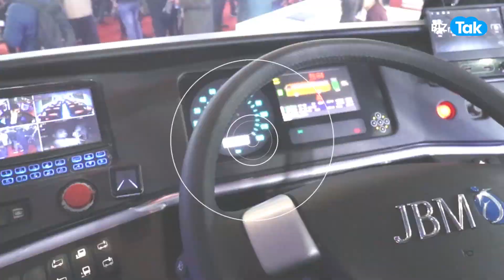Electric BUS से बदलेगा सफर करने का अंदाज! | BIZ Tak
Auto Expo 2023: JBM Auto unveils new electric bus, claims over 1,000 kilometre range